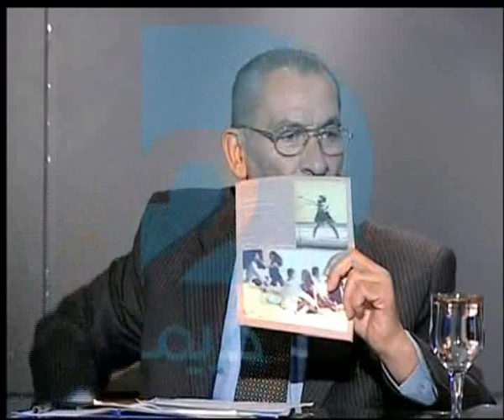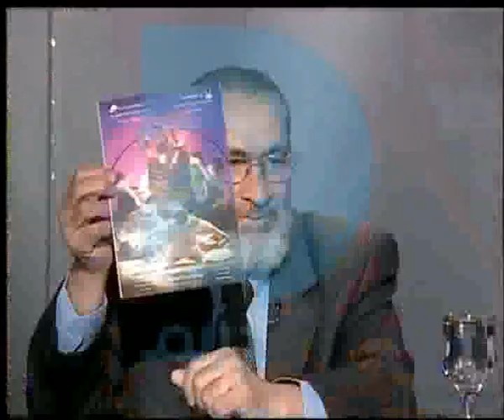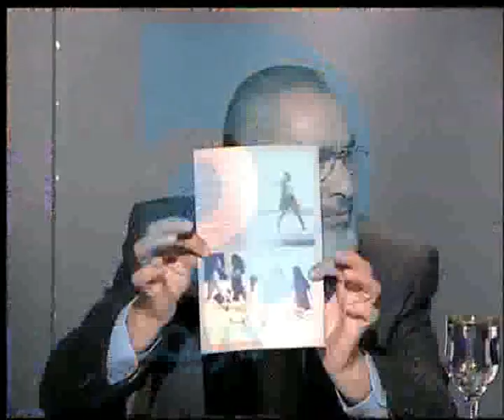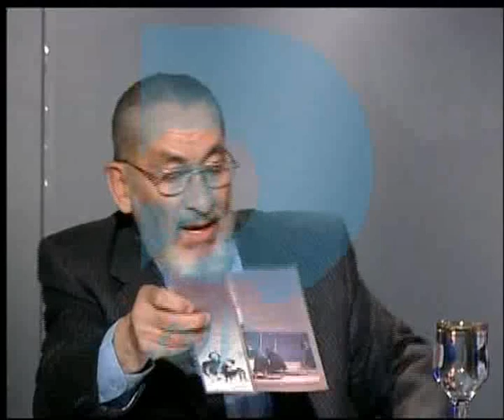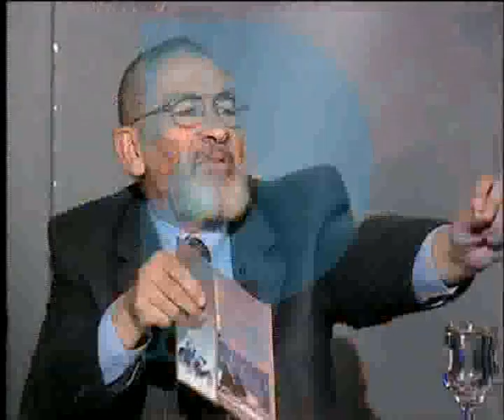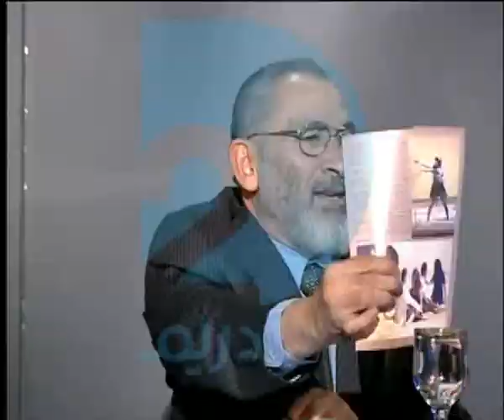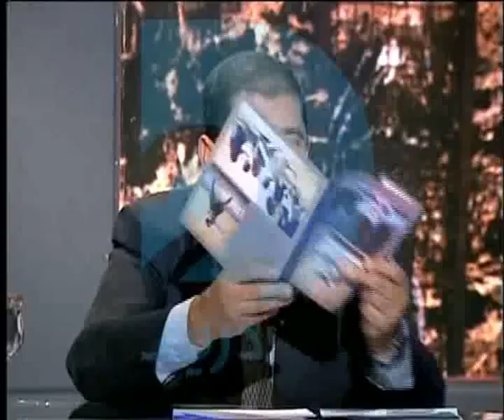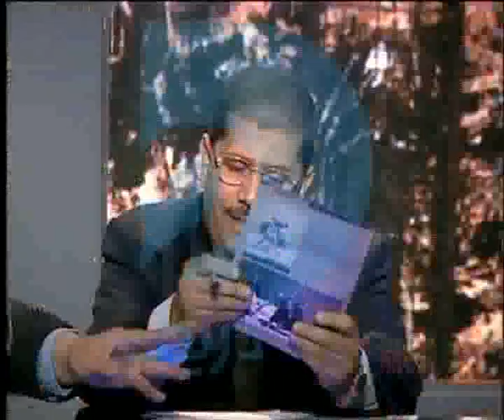أغرب حلقات محمد مرسي وهو شاب ... يهاجم " راقصات الباليه"